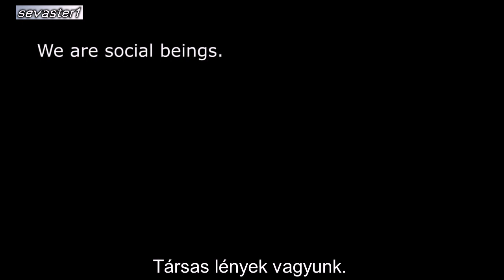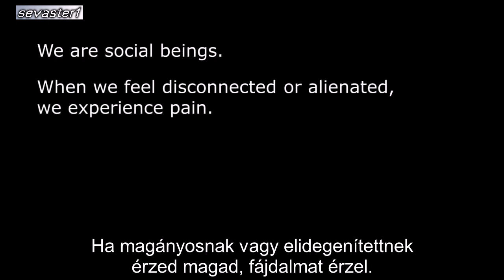Az éhes szellem - Dr. Máté Gábor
Dr. Máté Gábor ismét a függőségekről és azok okairól.